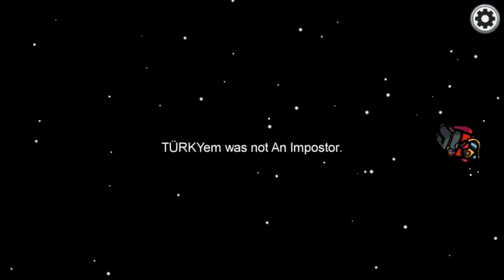i am an impostor in among us!